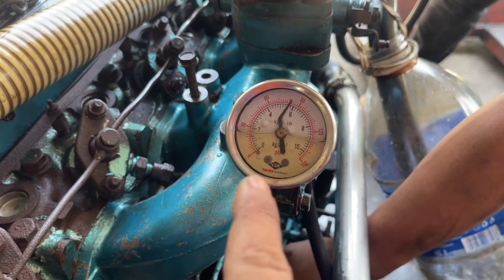(Đã Bán)Bán Isuzu 4 98 Số Nico 26 Cốt Std Hơi Đẹp Chỉ 31tr Nhé 0923,5555,97 Tâm| Tâm Vlog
Bán Isuzu 4 98 Số Nico 26 Cốt Std Hơi Đẹp Chỉ 31tr Nhé 0923,5555,97 Tâm| Tâm Vlog